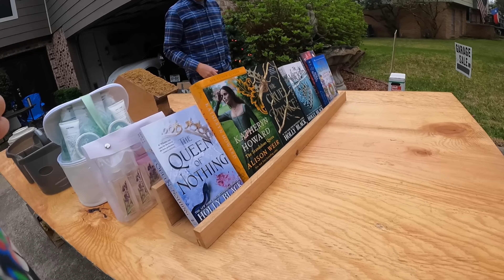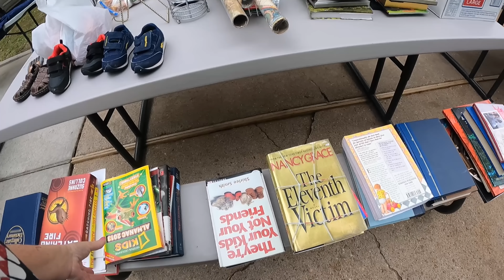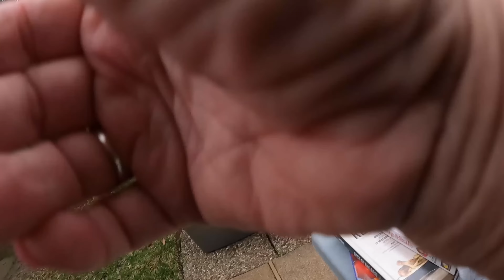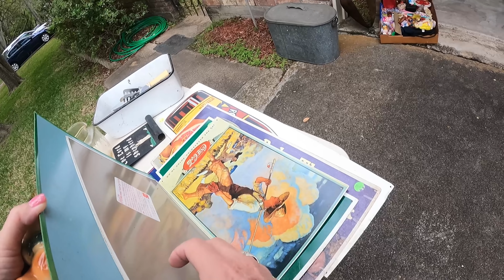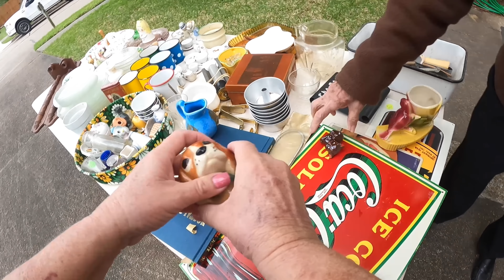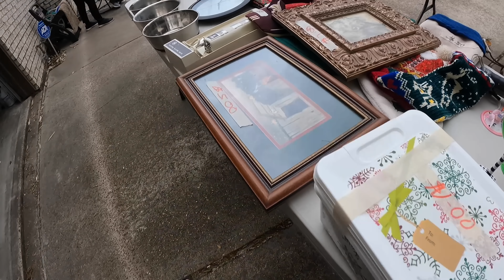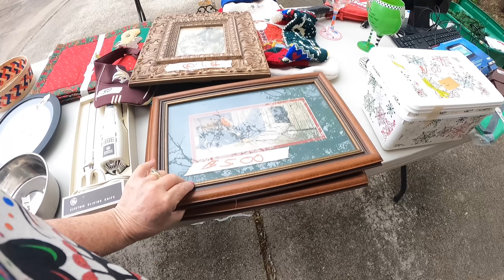COMMUNITY NEIGHBORHOOD GARAGE SALE